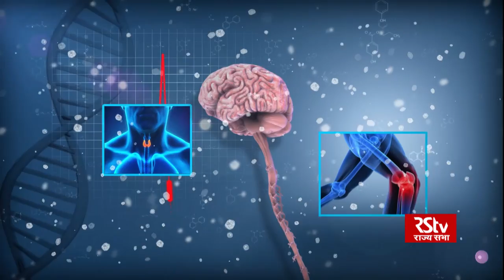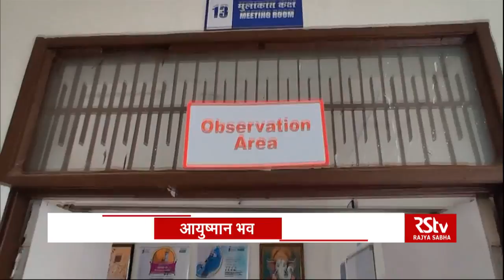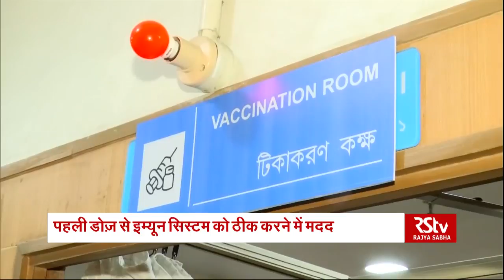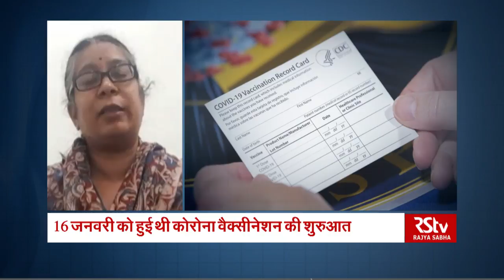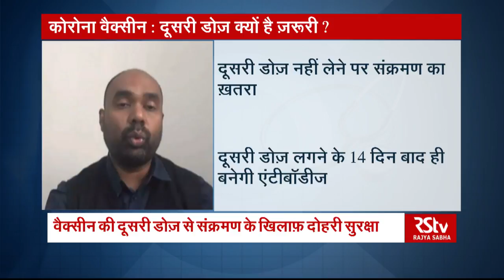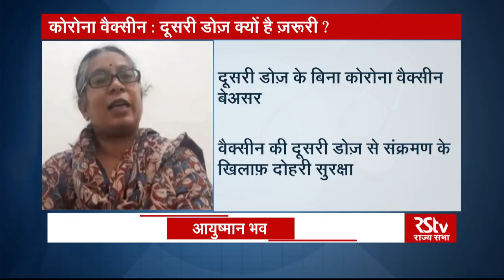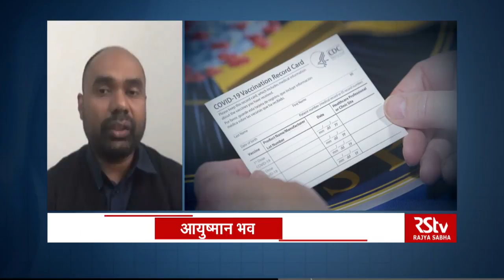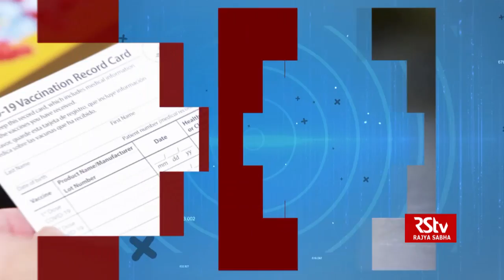Ayushman Bhava: कोरोना वैक्सीन : दूसरी डोज़ क्यों है ज़रूरी ?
कोरोना के खिलाफ देश में दुनिया का सबसे बड़ा टीकाकरण अभियान भारत में चलाया जा रहा है... अब तक 70 लाख से भी जादा स्वास्थ्यकर्मियों और फ्रंटलाइन वर्कर्स को कोरोना वैक्सीन कोविशील्ड और कोवैक्सीन की पहली खुराक दी जा चुकी है...16 जनवरी को वैक्सीन का पहला टीका लगने के बाद 13 फरवरी से वैक्सीन की दूसरी डोज लगायी जाएगी...ऐसा इसलिए किया जा रहा है क्योंकि वैक्सीन की पहली डोज और दूसरी डोज के बीच 28 दिन का अंतर जरूरी है. वैक्सीन के पहले टीके के बाद दूसरे टीके को लगवाना जरूरी है क्योंकि दूसरी डोज नहीं लेने पर दोबारा संक्रमण होने का खतरा हो सकता है...वैक्सीन की पहली डोज से इम्यून सिस्टम को ठीक करने में मदद मिलेगी...वहीं दूसरी डोज वायरस के खिलाफ इम्यूनिटी को और मजबूत बनायेगी...जो शरीर में एंटीबॉडी को कई गुना बढ़ा देगी...

हमसे शनिवार सुबह 11 से 11:30 बजे... आप हमें फेसबुक, ट्विटर और मेल के द्वारा अपने सवाल भेज सकते हैं।

Doctor: Dr. PVM Lakshmi, Epidemiology, PGIMER, Chandigarh
            : Dr. D. Himanshu, Medical Superintendent, KGMU